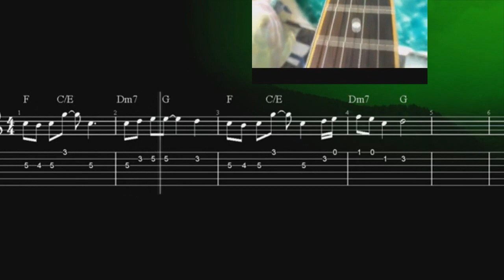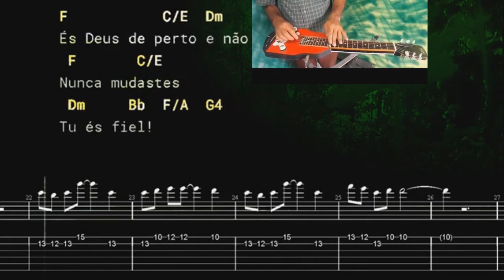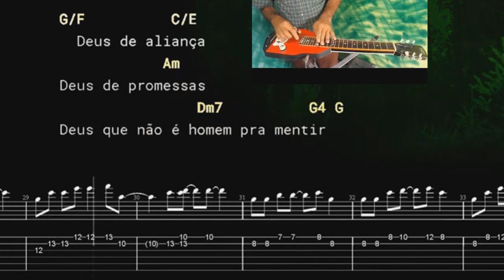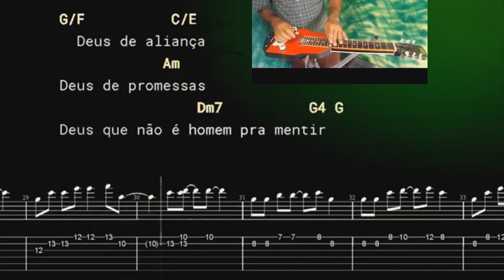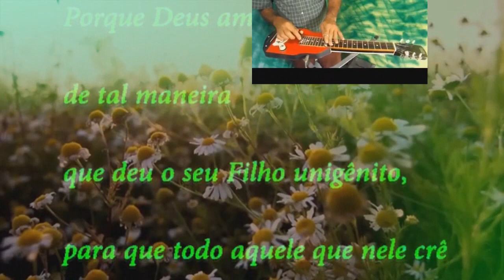Deus de Promessas Guitarra havaiana cover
Junior Dornelas e sua lap steel guitar dellvecchio